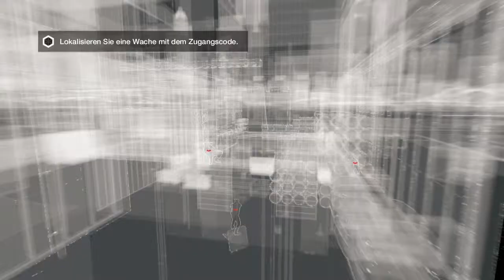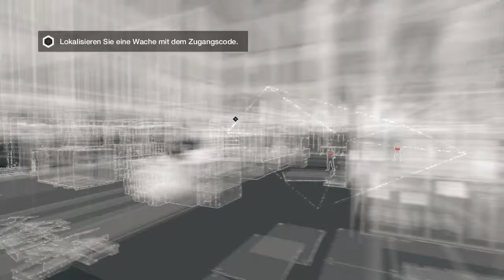#004 Watch Dogs - Das ctOS [YannikT]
╚ Spielbeschreibung
Watch_Dogs ist das Hacking Abenteuer aus dem Hause Ubisoft Montréal. Wir spielen Aiden Pearce und versuchen unsere Familie zu rächen.

╚ Ihr wollt mitspielen?
Dann versucht es doch ;) Hackt euch in unsere Spiele und versucht Informationen zu ergattern.
Viel Spaß.

╚ Infos:
 LP'ler: YannikT
 Videoeditor: Magix Video Deluxe MX Plus Sonderedition